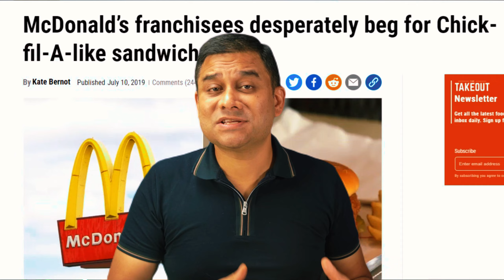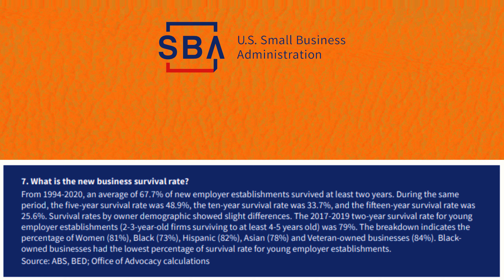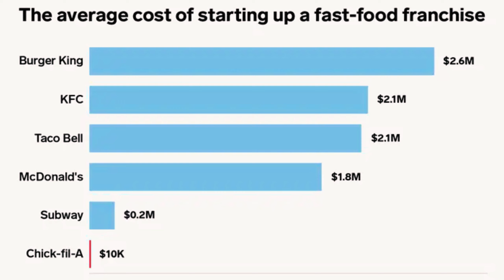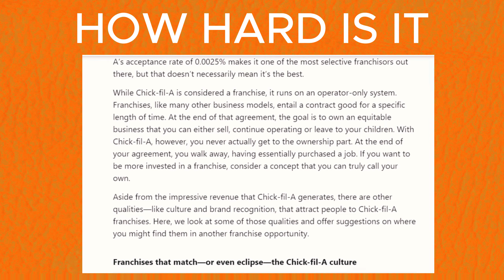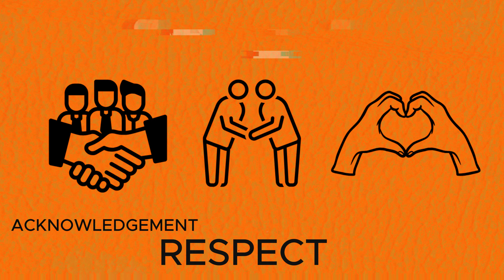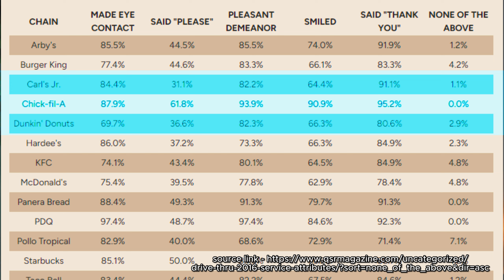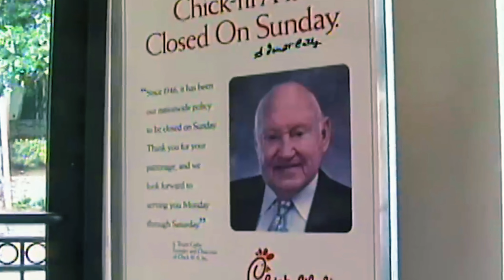Dominates While Working at 85% Capacity | Chick-fil-A Business Case Study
Ever wondered about the 'A' in Chick-fil-A? It stands for "chicken fillet," and the capital 'A' symbolizes top quality. But how does a brand transform words into the highest per-store sales in the U.S., even while being open only six days a week? Join us in this insightful case study to uncover Chick-fil-A's winning strategies.

Why? Well, apart from making me do a happy dance, it'll also help this channel grow and motivate me to create even more engaging content. Let's make this journey a fun-filled one together! 🥳👍

🐔 The Chick-fil-A Origin Story
Truett Cathy's journey began in 1946 with a small restaurant called the Dwarf Grill. Over two decades, he perfected the boneless chicken sandwich recipe based on his mother's cooking method. The result? A chicken fillet with 20 seasonings, served with pickles on a toasted butter bun. Lesson #1: Product is the ultimate purpose of consumer purchase.

💡 Initial Growth
Chick-fil-A's first restaurant opened in 1967 inside Atlanta's Greenbriar Mall. While competitors expanded rapidly, Cathy embraced slow growth marketing, ensuring intentional and purposeful expansion. Benefits? More thoughtfulness, less burnout, and lower investment. Lesson #2: Slow Growth Marketing creates a foundation for lasting success.

🍟 Franchisee Model
Chick-fil-A disrupts the franchise game with a low $10,000 startup cost, focusing on finding franchisees who mirror their values. Although the initial cost is low, the long-term commitment includes a 15% Base Operating Service Fee and 50% of net profits. Lesson #3: Choosing the right fit for a franchisee is crucial.

🌟 Competitive Differentiators
Chick-fil-A excels in brand differentiators, emphasizing politeness as a standout quality. Employees are trained for exceptional customer experience, making "please" and "thank you" part of the service. The result? Brand loyalty. Happy employees contribute to Chick-fil-A's positive work culture, recognized on Glassdoor's list of best places to work. Lesson #4: Good customer experience leads to brand loyalty; happy employees mean happy customers.

🚫 Closed on Sundays: A Bold Move
Chick-fil-A's decision to remain closed on Sundays, despite an estimated annual loss of $1.2 billion, becomes its Unique Selling Proposition (USP). This strategic move helps in recruiting the best talent and maintaining the company's culture. Lesson #5: Have a USP for recruiting the best talent.

🔐 Securing Culture over Profit
Truett Cathy's foresight ensured Chick-fil-A's core culture by preventing it from going public. This decision signifies a commitment to values over profit, a rarity in today's business landscape. Lesson #6: Protect your core culture, even at the cost of rapid profit pursuit.

What's your Chick-fil-A experience? Are there other aspects that appeal to you? If you enjoyed this video, explore how ALDI employs unique strategies in the competitive grocery market. Thank you for being part of our community! 🌐🍔

I am Sharan Amit, a friend who talks about all things money - knowledge, inspiration, and experience sharing.

The Real Money Habits podcast talks to everyday folks who are willing to share their financial habits, challenges, and aspirations with everyone - in the hope that it resonates with and inspires the viewer.

Remember, it is often faster to learn from others' experiences.  If you'd like to appear in one of the episodes of the Real Money Habits podcast, get in touch with me at . We shoot in-person in Atlanta or remotely using the latest technology :)

While I strive to bring you accurate and up-to-date information, it's important to consult with a qualified professional or financial advisor before making any financial decisions or taking action based on what you learn here. 📚💼

Remember, everyone's financial situation is unique, and what works for one person may not work for another. So, be sure to do your research, crunch those numbers, and seek professional guidance tailored to your specific needs and circumstances. 🧮🔍

I'm here to bring knowledge and transparency to your tax-filled world, but ultimately, it's up to you to make informed decisions about your finances. So, buckle up, enjoy the ride, and always keep your financial well-being in mind.